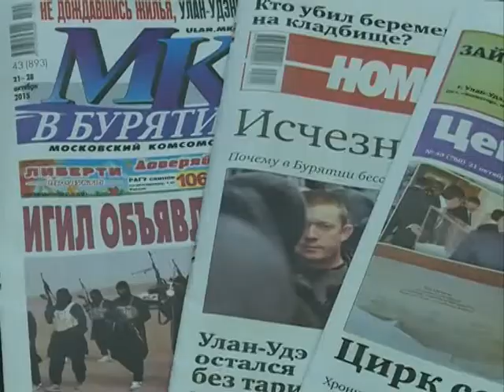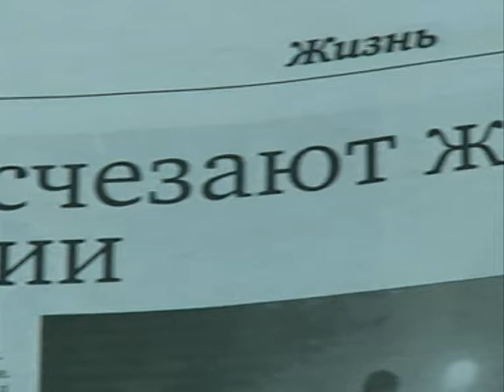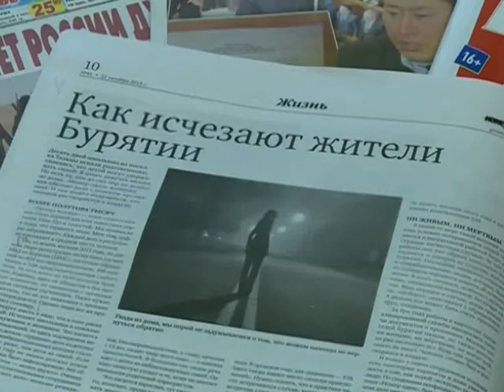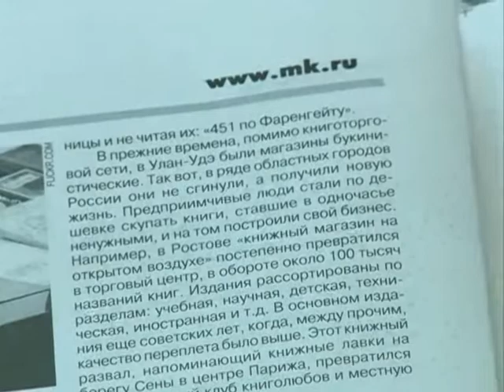Золотые перья 21 10